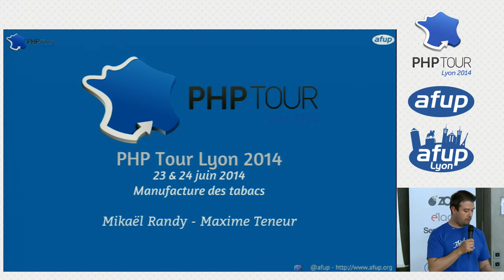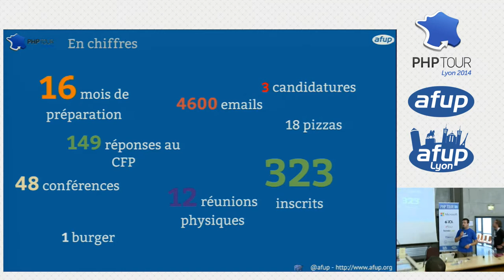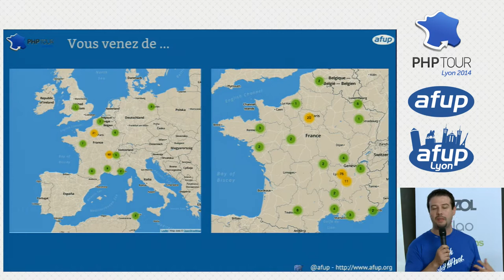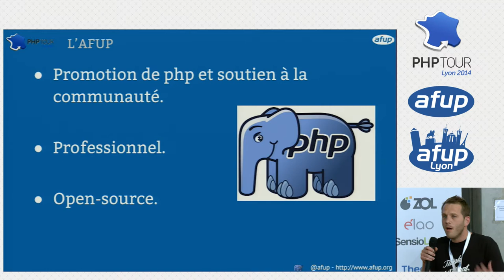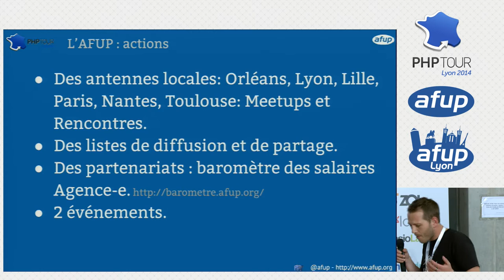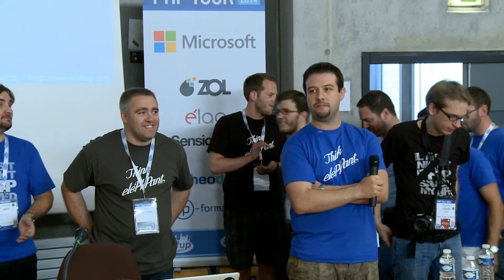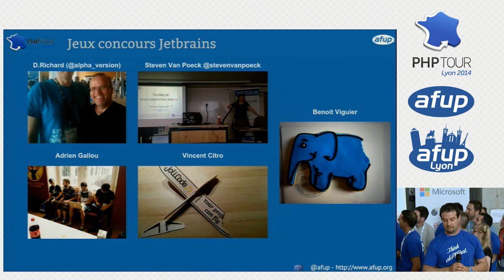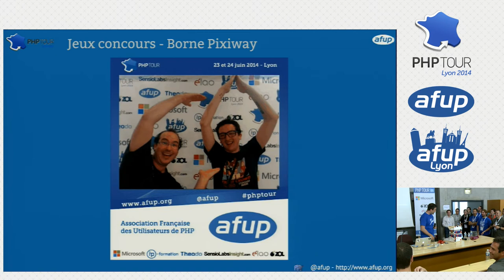Keynote de cloture - Maxime Teneur et Mikael Randy - PHP Tour Lyon 2014